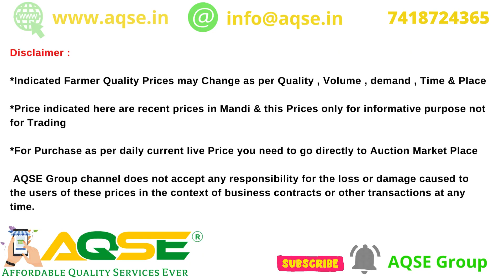மொடக்குறிச்சி கமிட்டியில் தேங்காய் பருப்பு ஏலம் | 10/07/2024 Copra Sale Report At Modakurichi Mandi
மொடக்குறிச்சி தேங்காய் பருப்பு கொள்முதல் விலை | Copra Auction Today | Copra Market price At Modakurichi

தேங்காய் பருப்பு கொள்முதல் விலை
Copra Today Sale Price updates
Copra Business Ideas in Tamil
Copra Business Place in Tamil@AQSEGroup
Copra Business News
Milling Copra Business
புதன்கிழமை நடந்த கொப்பரை விலை
Wednesday Copra Sale News

Copra Auction At Modakurichi Regulated Market Located At Erode District on 10/07/2024

மொடக்குறிச்சி ஒழுங்குமுறை விற்பனைக்கூடத்தில் 10 July 2024 நடந்த கொப்பரை ஏலம்

மொடக்குறிச்சி கொப்பரை ஏலம்
ஈரோடு மாவட்டம் மொடக்குறிச்சி கொப்பரை விற்பனை ஏலம் பற்றிய தகவல்
Modakurichi Copra Business Video
கொப்பரை தேங்காய் விற்பனை

ஈரோடு மாவட்டத்தில் கொப்பரை ஏலம்
திருப்பூர் மாவட்டத்தில் கொப்பரை ஏலம்

10 ஜூலை 2024 கொப்பரை தேங்காய் விலை
குரோதி வருடம் ஆனி 26 கொப்பரை விலை

AQSE Group
All Types Of Printers Available At Wholesale Price